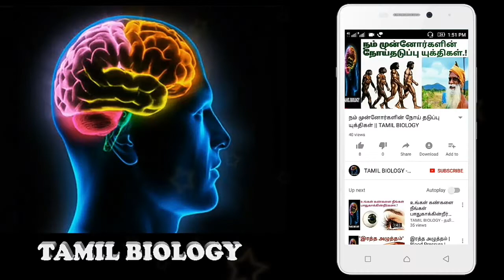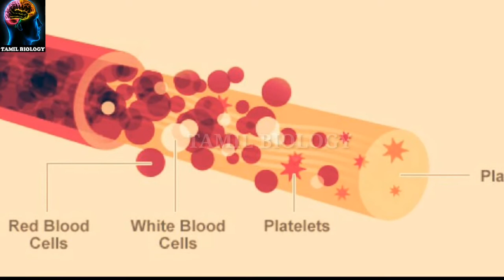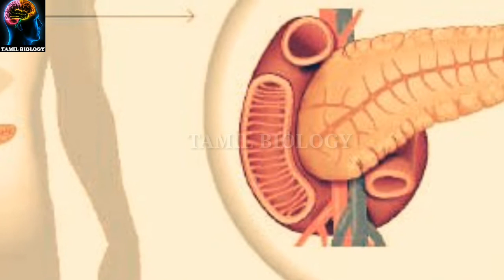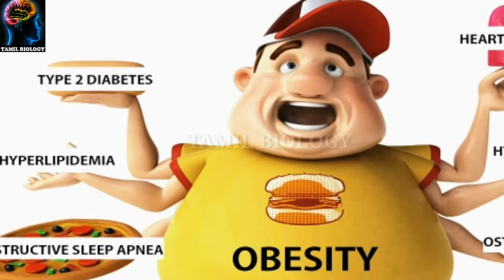Diabetes mellitus | Sugar | சர்க்கரை நோய் | TAMIL BIOLOGY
Hyperglycemia:

The amount of normal blood sugar in the dietary condition is 70-110 mg/dl. This amount is not changed in everyday events. The amount of blood sugar when consuming carbohydrate foods is 140 mg/dl. If this type of high sugar is present in the blood, it is called hyperglycemia. If it is continued, it causes damage of body organs and death.

Hypoglycemia:

In this case, glucose levels in blood plasma decrease.High levels of insulin secretion and other cardiovascular factors may cause blood sugar decrease. In this we can not be said to indicate the level of sugar.Reduced blood sugar levels in food causes Hungry feeling, raised heart beat, Tension.These appearances are seen by the actions of the sympathetic nervous system.The amount of glucose sugar that is available to the brain is reduced. It causes Headache, confusion, speech problems. The epilepsy can also be caused by brain damage.

Diabetes :

The word diabetes is a blower or running through the Greek language. It refers,  people suffering from this disease are High levels of urine. By Subsequent hyperglycemia, diabetes appears.

Two types of Diabetes:
1)  First type
2)  Second type

1) First type:

In this case, insulin hormone decreases in langerhan patches and plasma.

2) Second type:

In the plasma of the blood, insulin is present in normal or high levels.First type diabetes are rarely found. In this case, beta cells in the pancreas have been mostly affected. This  is caused by excessive food intake and lack of exercise. Controlling great calorie intake via diet can increase the ability to stimulate the insulin of cells. So by some means of food control, without any treatment we control the second type diabetes to improve the quality of life.